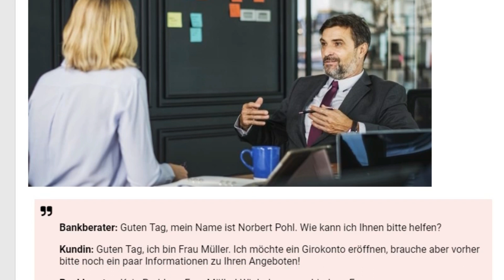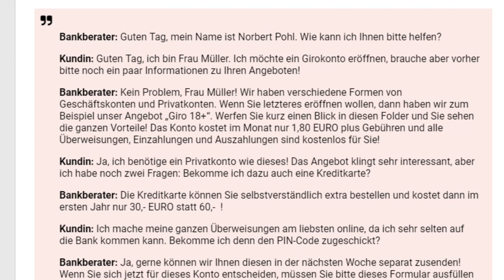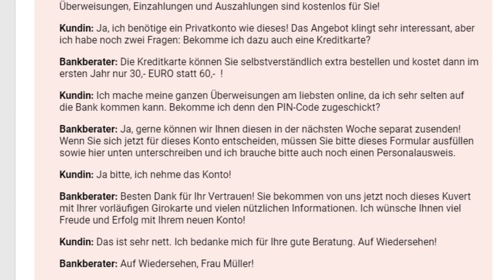Deutsch Prüfung: Dialog zum Bild "Auf der Bank" - Situation & Gespräch / Test Deutsch Sprechen A2/B1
Sprechen: Prüfung Deutsch über Themenkreis "Euro, Bank, Geld". Situation: Gespräch A2 / B1: "Wie eröffne ich ein Konto" mit Bild.